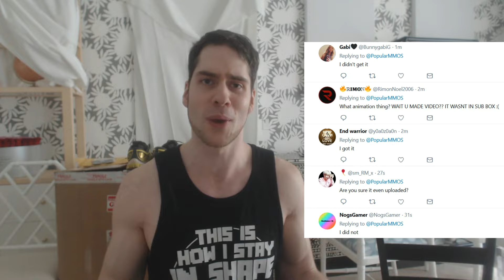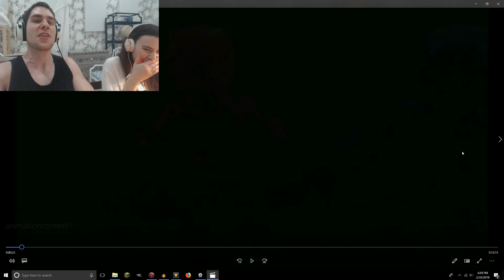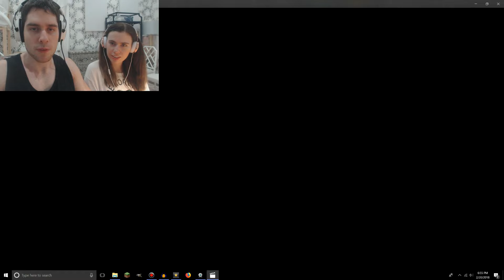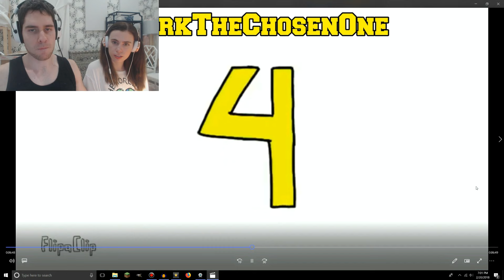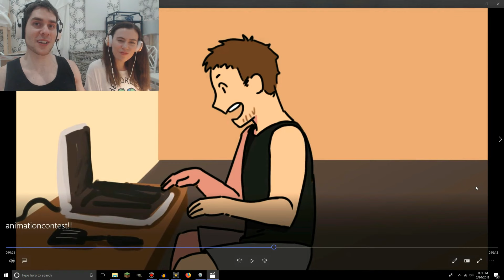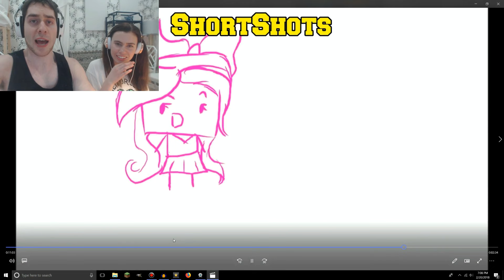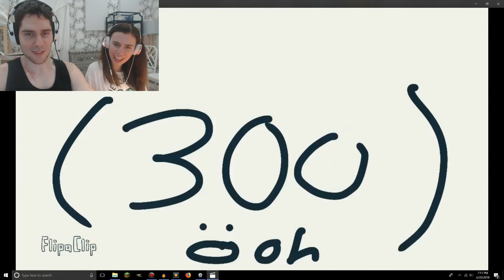REACTING TO THE FUNNIEST FAN VIDEOS EVER!!!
Today we are reacting to the funniest fan videos!!